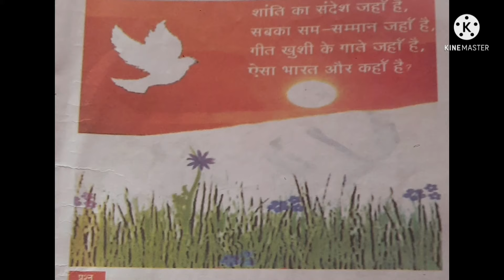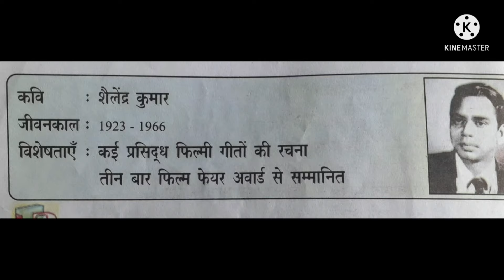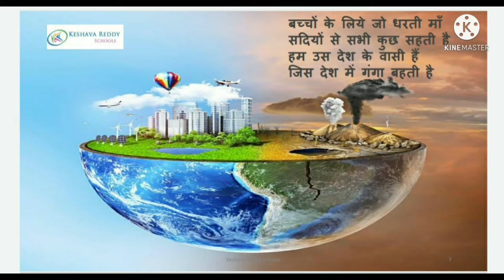9th class 1st lesson 9th class 1st lesson part-1H. Mohasin Hindi-CRTKGBV-B. Mattam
9th class 1st lesson part-1
H. Mohasin
Hindi-CRT
KGBV-B. Mattam, YSR District